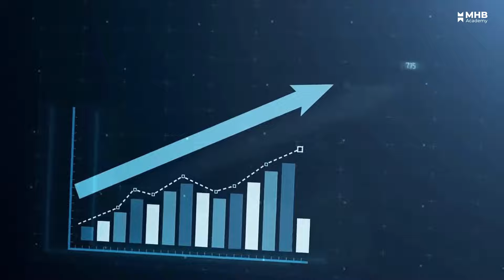Is Sugar as addictive as Cocaine? Should you QUIT SUGAR? [ANSWERED]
Is Sugar really as addictive as Cocaine ??

There are many videos floating on Social media which demean the sugar in various ways as if its addictive, poisonous or can cause weight gain. But most have not studied the actual facts behind it.

Research suggests that while sugar can activate reward pathways in the brain, labeling it as addictive like cocaine may be an oversimplification. The 2017 rat study likely explores this aspect. While sugar may lead to pleasure, it lacks the intense neurological effects associated with drug addiction. Moderation and understanding the distinction between habit and addiction are crucial for a balanced perspective. Keep in mind that the claims on social media may not always reflect the nuanced findings of scientific research.

 In this video we have discussed:

1. Study done on rats in 2017
2. Science behind addiction | Tolerance and addiction
3. Difference between pleasure n addiction
4. Example of how sugar cant be addictive
5. Hormone secretion after eating sugar
6. Sugar does'nt lead to withdrawal symptoms
9. Moderation is the key
10. Pallatable foods are habit forming
11. There's difference between habit and addiction